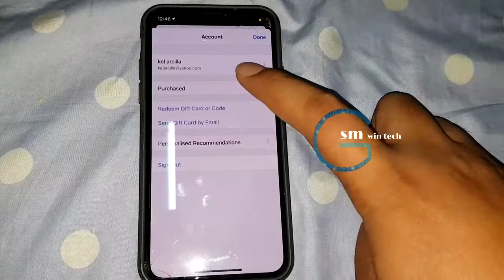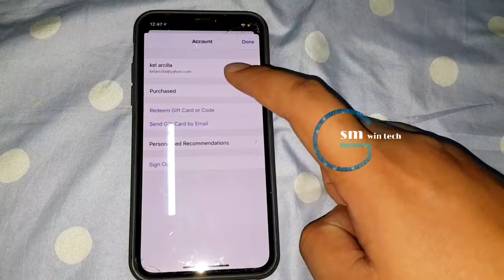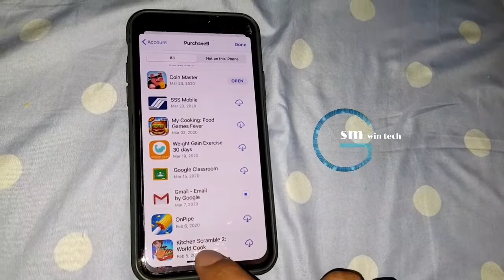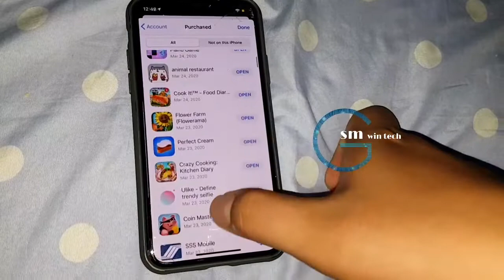how to download application on iphone bypass (paano mag signin ng icloud sa bypass iphone)